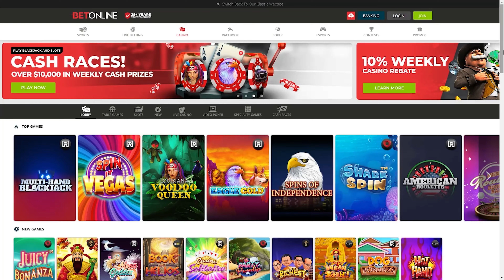BetOnline in Maine: Is it Legal? Legit? Does it Work?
Is betonline.ag legal in Maine does it work in Maine? Find out if it's safe or if it's illegal. This includes the casino, sportsbook, blackjack, live dealers, roulette, poker, slot machines, and more!